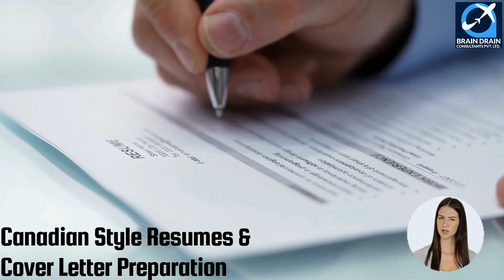Medical Sonographers OPTIONS FOR CANADA IMMIGRATION | STUDY, WORK & PR DETAILS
VIDEO DESCRIPTION: Medical Sonographers OPTIONS FOR CANADA IMMIGRATION | STUDY, WORK & PR DETAILS, video is for all the Medical sonographers, willing to migrate to Canada.

PROFILE DESCRIPTION: Medical sonographers medical sonographers operate ultrasound equipment to produce and record images of various parts of the body to aid physicians in monitoring pregnancies and in diagnosing cardiac, ophthalmic, vascular and other medical disorders. They are employed in clinics and hospitals. Medical sonographers who are supervisors or instructors are included in this unit group.

Main topics covered in the video are as follows:
0:00:00 Introduction
0:02:02 What is the Profile Description of Medical sonographers for Canada Work Permit or PR?
0:03:05 What are the main job duties for Medical sonographers in Canada?
0:04:10 What are the education requirements to work as Medical sonographers in Canada?
0:05:27 What are the skills needed for Medical sonographers in Canada?
0:06:14 What are the License Requirements in Canada for working as Medical sonographers?
0:06:50 What is the Job openings for Medical sonographers in Canada. Which province has the maximum count of job openings for Medical sonographers in Canada?
0:07:43 What is the weekly wage rate for Medical sonographers in Canada?
0:08:52 What are the job titles used for Medical sonographers in Canada?
0:09:58 Which are the visa options to get Permanent residency or work visa for Medical sonographers?
0:10:20 Who is the best immigration consultant for filing Canadian Permanent residency, Work Visa or Study Visa?